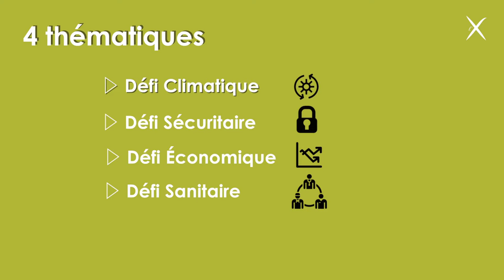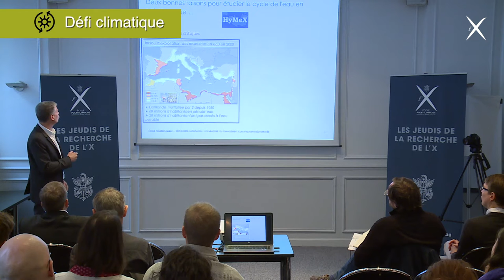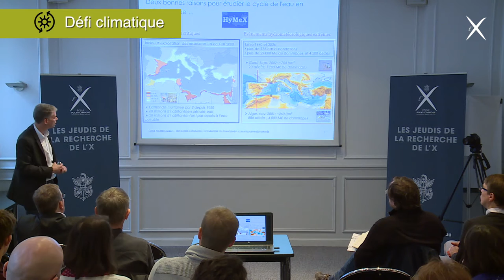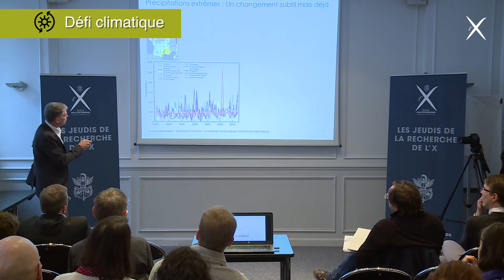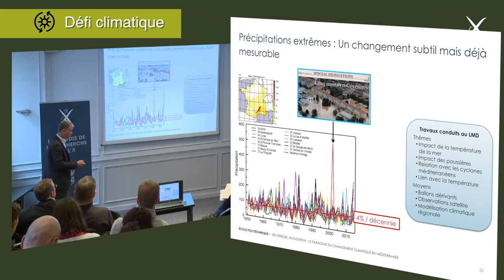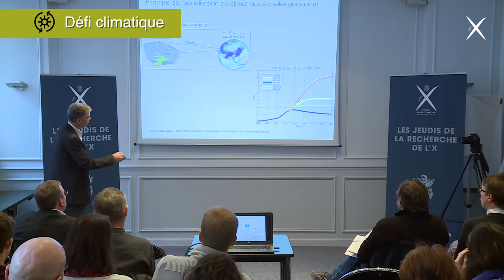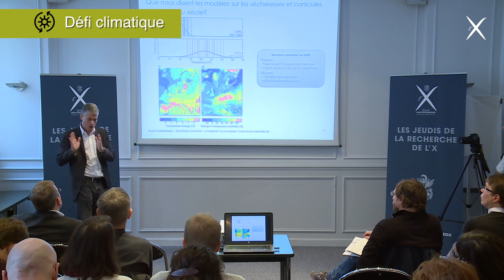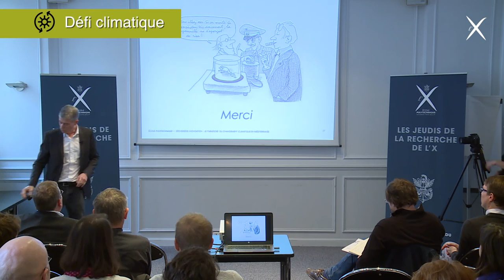Sécheresse, Inondation, : le paradoxe du changement climatique en méditerranée, Philippe Drobinski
Philippe Drobinski, Directeur du Laboratoire de Météorologie Dynamique de l’École polytechnique (en cotutelle avec le CNRS, l’ENS et l’UPMC), présente « Sécheresse, inondation : le paradoxe du changement climatique en Méditerranée » à l’occasion de la 3e saison des Jeudis de la recherche de l’X.

Lors de ces rendez-vous trimestriels, les chercheurs de l'X présentent les travaux menés dans les 22 laboratoires de l'École polytechnique.

Dans cette troisième saison 2016/2017, les laboratoires explorent quatre défis sociétaux : le défi climatique, le défi sécuritaire, le défi économique et le défi sanitaire.